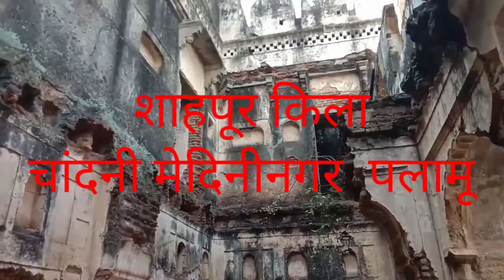।।शाहपूर किला पलामू।। Shahpur kila ka itish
मै संजय भगत सतबरवा पलामू झारखंड
शाहपूरकिला मेदिनीराय पलामूकिलाराजा मेदनी राय पलामू चेरो वंश का सबसे शक्तिशाली शासक था पलामू चेरो वंश के संस्थापक भगवत राय थे भगवत राय अपने शासन काल के शक्तिशाली राजा थे सबसे पहले पलामू में रक्सेल वंश थे रक्सेल वंश को समाप्त कर भगवत राई में चेरो वंश की स्थापना की चेर वंश की स्थापना 16वीं शताब्दी में हुआ भगवत राय 1590 ईस्वी में राजा बने भगवत राय के उत्तराधिकारी अनंत राय राजा अनंत राय 1607 सी 1612 तक शासन की अनंत राय के बाद सबल राई राजा बनी सबल राय के बाद प्रताप राय राजा बनी प्रतापपुरा एक शक्तिशाली राजा थे उनके शासनकाल में पलामू किला बहुत समय था उसी के समय में पलामू का पुराना किला बना जो औरंगा नदी के किनारे हैं काजू से संयुक्त रूप से पलामू किला कहा जाता है दिन के लिए भोपाल राय राजा बने इसके बाद राजा मेदनी राय राजा बने चेरो वंश की सबसे शक्तिशाली राजा था राजा मेदनी राय राजा बनती ही स्वयं को स्वतंत्र शासक घोषित कर दिया और पलामू किला को विस्तार किया राजा मेदनी राय की समय पलामू बहुत ही समृद्ध हुआ और फला फूला पलामू के हर घर में गाय था पर जा बहुत सुखी था उन्होंने अपने पिता के कारण नागपुर के राजा रघुनाथ शाह को हराकर वहां से पत्थर का एक विशाल दरवाजा लाया और पहाड़ पर एक नया किला का निर्माण कराया जिसे आज नया किला के नाम से जाना जाता है राजा मेदनी राय बहुत ही लोकप्रिय शासक थे कृषि के स्वर्ण युग कहा जाता है राजा मेदनी राय के समय एक कहावत था राजा मेदनी राखी नगरिया घर घर बाजे धनिया आज भी कहावत पर सीधा प्रवासी आदर्श के साथ याद करते हैं डाल्टेनगंज को राजा मेदनी राय के नाम पर मेदनीनगर कहा जाता है राजा मेदनी राय का शासनकाल 1658 सी 1674 तथा राजा मेदनी राय के बाद उसके पुत्र रुद्राय शासक बना रुद्राय के बाद दिगपाल राय उसके बाद साहिब राय उसके बाद जय कृष्ण राय जीत जीत राय गोपाल राय आदि राजा बने इसके बाद धीरे-धीरे पलामू किला अंग्रेजों के अधीन हो गया और उसके बाद यह किला अंग्रेज के शासक आधी हो गया और पूरी तरह अंग्रेज पलामू किला पर शासन करने लगे